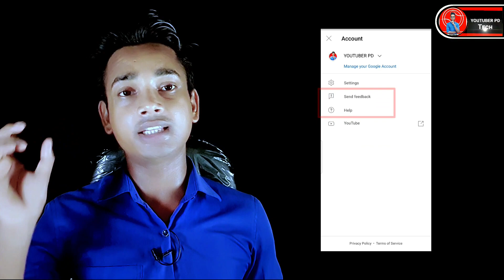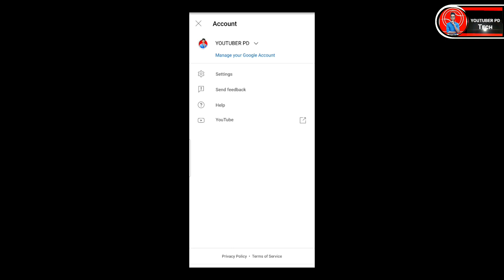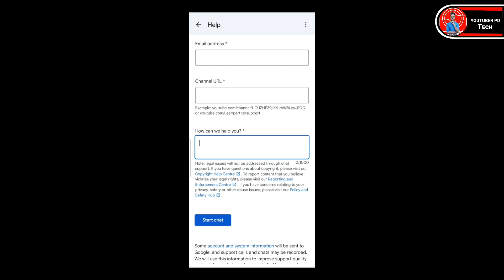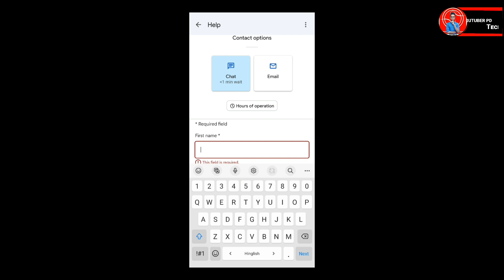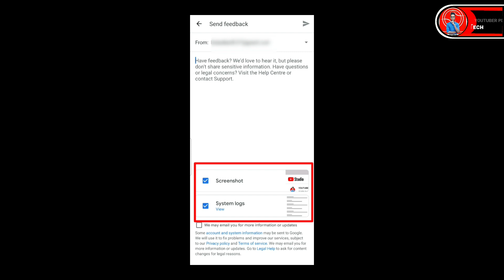बड़ी खुशखबरी 🤩 अब छोटे YouTubers को दूसरे का बकवास Video नहीं देखना पड़ेगा || YT Studio New Update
• MY BOYA MIC :
• MY BLACK SCREEN :
• MOBILE TRIPOD ( ₹ 300) :
• MY MOBILE TRIPOD (₹ 600) :
• TRIPOD (₹ 1500) :
• MY RING LIGHT (₹ 400) :
• RING LIGHT (₹ 1000) :
• MY GREEN SCREEN :
• GORILLA TRIPOD :
• MY SMART PHONE  :
• MY GAMING MOUSE :
• MY RGB LIGHT :

🅕︎} SEARCHABLE TAGS :-
● yt studio new update monetization
● clear history youtube new update 2022
● youtube shorts new update
● youtube short fund new update
● youtube shorts fund new update